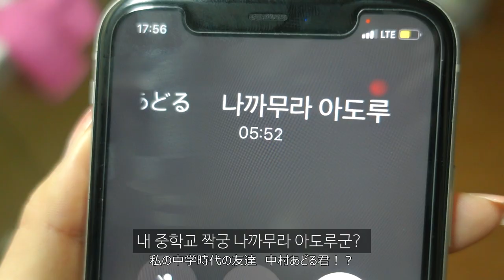남자가 빨리 죽는 이유 (ENG)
🍪추천영상
-쿠리코에게 프로포즈